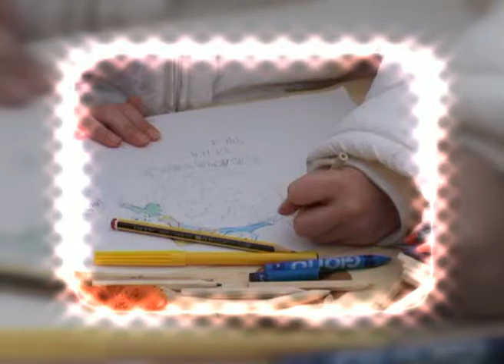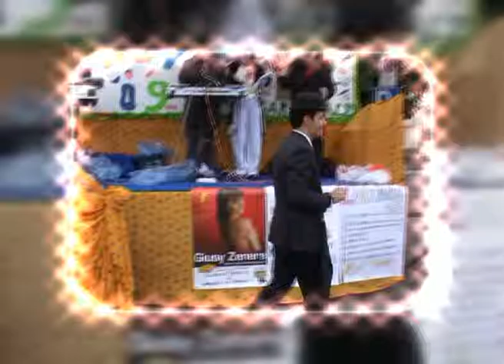Carnevale della Pace "2009" Stanghella ( PD )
Video del Carnevale svoltosi a Stanghella ( PD ) nel 2009.
Un tuffo nel passato,rivivendo quei magici momenti.